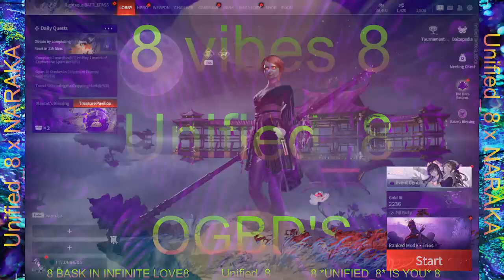UNIFIED x NARAKA (BP)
@unified_8 on (LINKTREE)

5DGISD

8